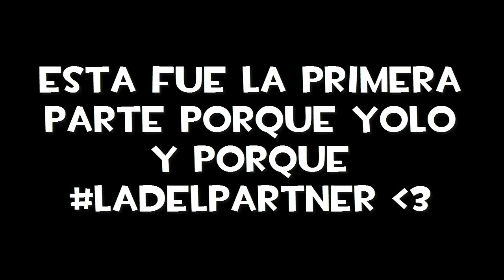GG! Easy Peasy! | Micro Battles y Micro Ganzos ( ͡° ͜ʖ ͡°) | Minecraft PE (Pocket Edition)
Nos encontramos en unas partidas de MicroBattles ^~^ hehe

-COOKIE BUILD SERVER-

☛Para todas el port es:
19132

Créditos

۩ Outro:
- Diseñador: Xeros610